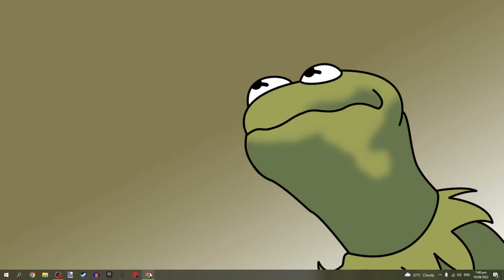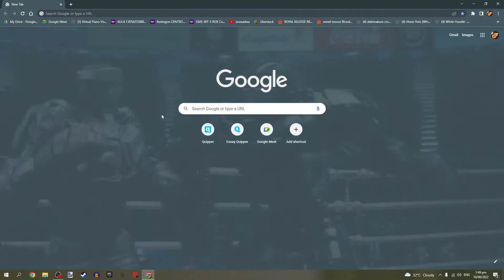How to make GIF as a wallpaper in Chrome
Sorry for not posting for 2 weeks I got no video Ideas